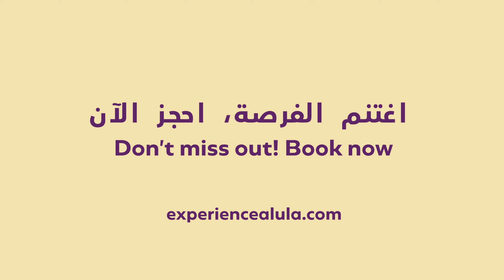Citrus Festival taste with Keiko & Abdullah مهرجان العلا للحمضيات مع كيكو و عبدالله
Specialising in citrus, renowned chef Keiko Nagae, brings her expertise to the AlUla Citrus Festival! In a special weekend event, Chef Keiko shares her knowledge with eager students in a culinary presentation.
Celebrate every moment with AlUlaMoments.

تبتكر الطاهية "كيكو ناجاي" سحرًا في مطعم "سهيل"، حيث تستعرض إبداعاتها بين عجائب العلا، بالتعاون مع "عبد الله" رئيس الطهاة في المطعم، لتقدّم قائمة طعام حصرية ترتكز على الحمضيات يوم 15 يناير 2022م.👌